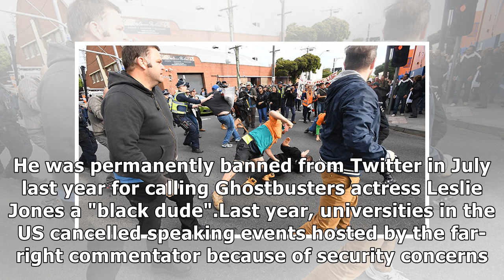Protesters clash with milo yiannopoulos supporters in melbourne